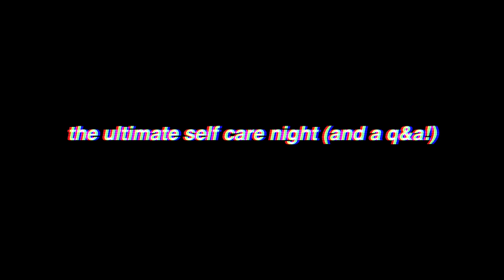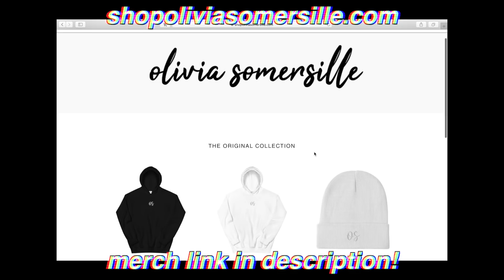the ultimate self care night (and a q&a!)